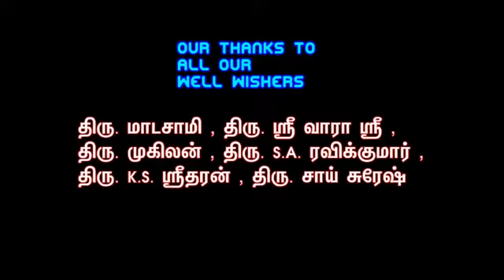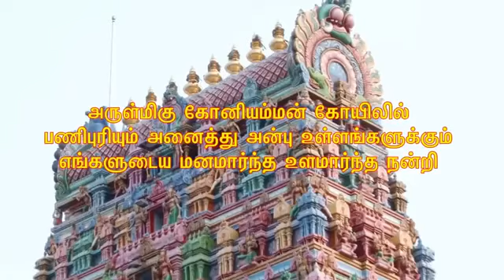front title kovai koniamman 2015 world record achiever seker koniamma rajagopuram songs